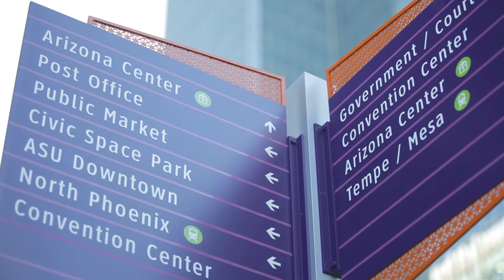Arizona Innovation Challenge Winner: Naya Energy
Ketan Patel, CEO & Founder of Naya Energy, shares how his energy-management company benefited from the Arizona Innovation Challenge and why the company will always remain located in Arizona.